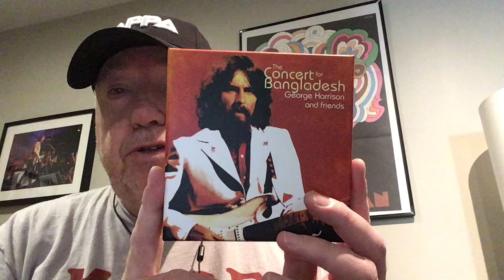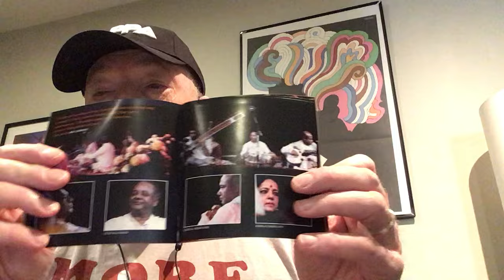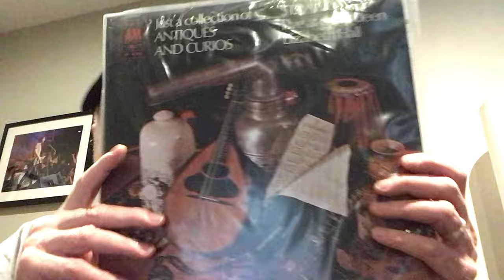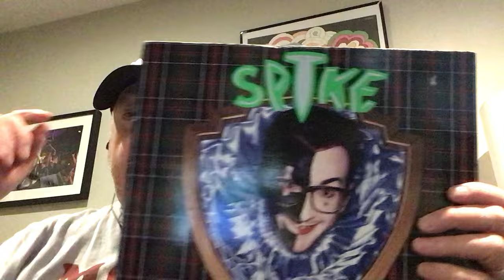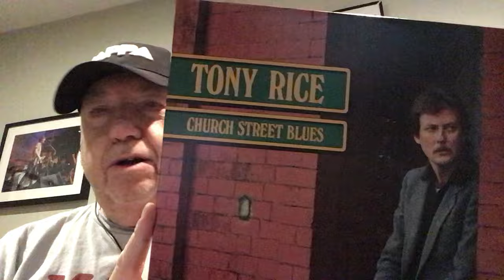Vinyl Finds and A New Reissue From Craft Recordings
I picked up a couple of interesting pieces of used vinyl and a bit of a grail CD set. Also a great reissue from Craft Recordings.